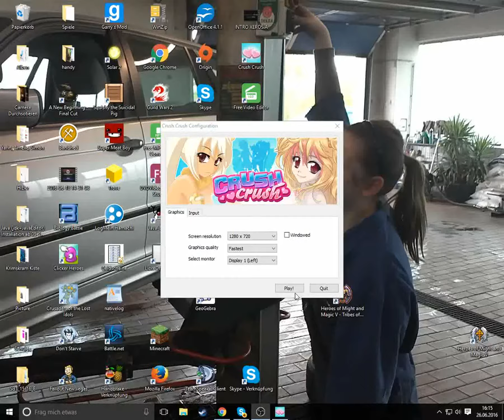Let´s Klick Crush Crush #014 [German] Grüne Balken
Hey hot stuff! Are you looking for a fun and flirty game to kill some time and make you laugh out loud? That’s a crazy coincidence, because it’s been looking for you! Welcome to Crush Crush – the Idle Dating Sim!